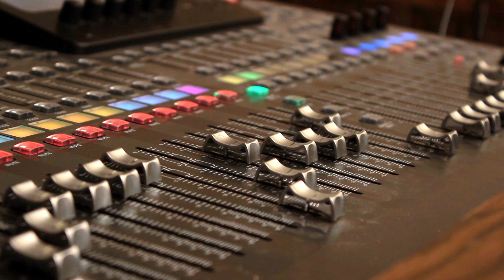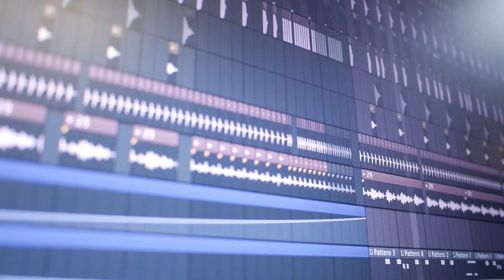Профессиональная работа с вокалом и вокалистами [Для любой DAW]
Не забудьте про палец вверх.
Не забудьте оставить свое мнение в комментариях.